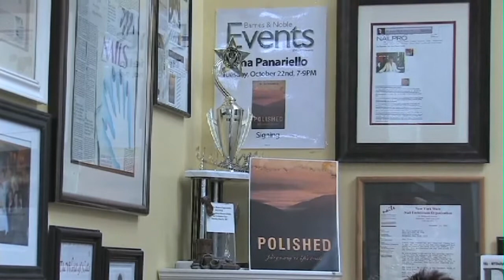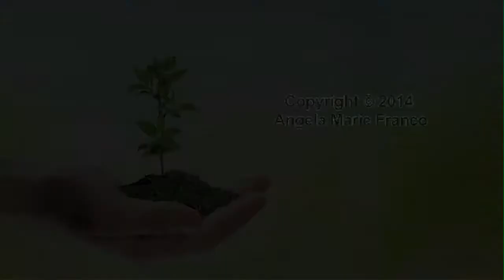Entrepreneur Life by Angela Marie Franco presents Tina Panariello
Tina Panariello is interviewed by producer Angela Marie Franco about her life as a secretary, actress, nail art designer, artist, author and business owner. Hear about her successes, struggles as a single mom and how she accomplishes her goals by sheer determination and asquired skills. This series airs on Community Television.